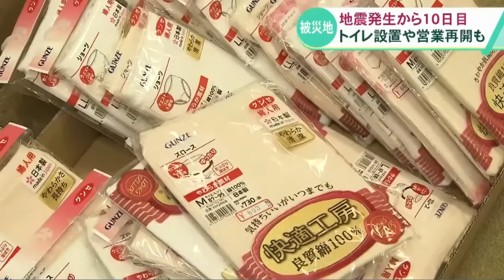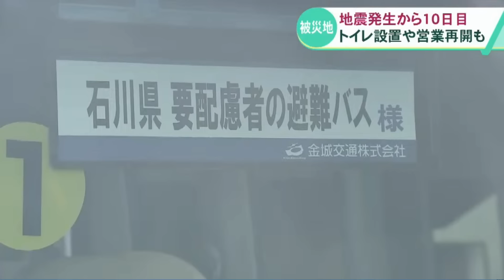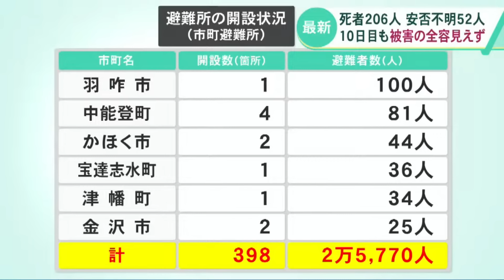「店にひびが入っても営業」思わぬことが… 地震から10日目 復興に向けた被災地 【石川・能登半島地震】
能登半島地震は最大震度7を観測して以降、被害の全容解明が進まない中、被災地では懸命の活動が続いています。
※1月10日(水)時点の情報です。